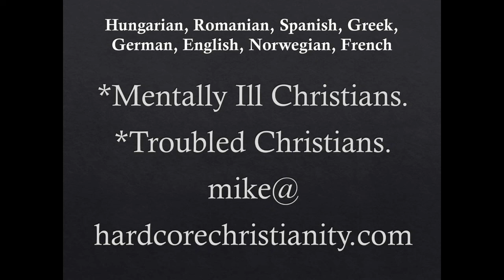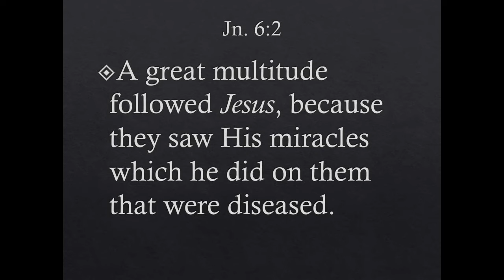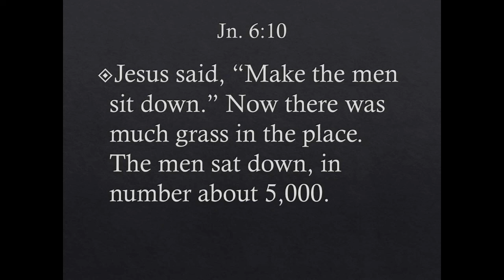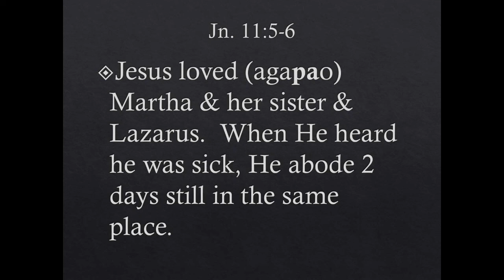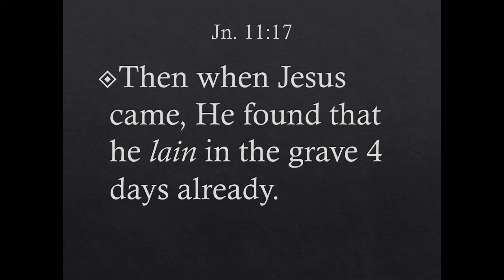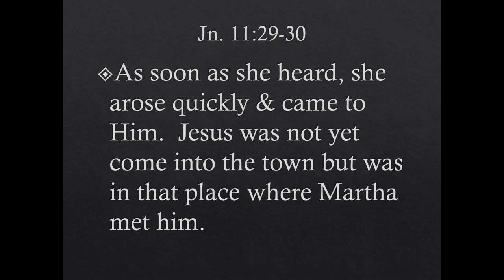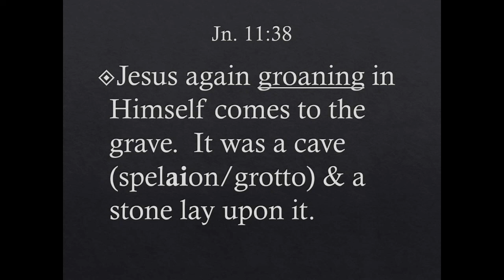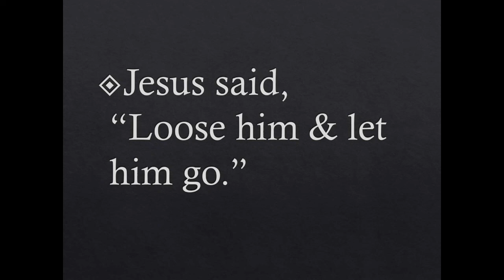Training Day 081624 Teaching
#1 Sermon Summary

In this sermon, we explored the story of Jesus raising Lazarus from the dead, focusing on the lessons of faith, obedience, and stepping out of our comfort zones. Jesus used the situation to teach His disciples and the people around Him about the power of faith and the importance of trusting God's timing and methods, even when they don't align with our expectations. The sermon emphasized that God often tests us by allowing circumstances that seem insurmountable, watching how we process and react to them.

The key takeaway is that our comfort zones can be a significant barrier to experiencing God's full potential in our lives. By stepping out in faith, even when it doesn't make sense, we open ourselves up to God's miraculous power. The story of Lazarus serves as a powerful reminder that God's ways are higher than our ways, and His plans are always for our ultimate good and His glory.

#2 Intro Prayer

Heavenly Father, we come before You with open hearts and minds, ready to receive what You have for us today. We thank You for the lessons from Your Word and ask that You help us to be receptive to Your still, small voice. Guide our discussion and help us to step out of our comfort zones, trusting in Your perfect plan. May Your Holy Spirit lead us into deeper understanding and faith. In Jesus' name, we pray. Amen.

3342 N. 15th Ave.